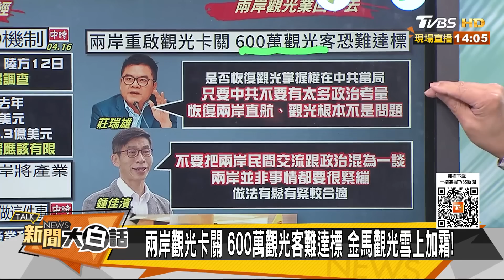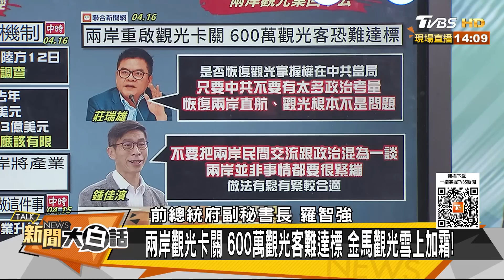台商求助王滬寧跳過蔡英文？陸不再讓利綠營嗆有種來啊？ 新聞大白話@tvbstalk 20230416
本集來賓：羅智強、游淑慧、黃揚明